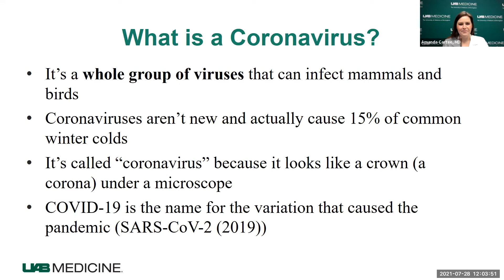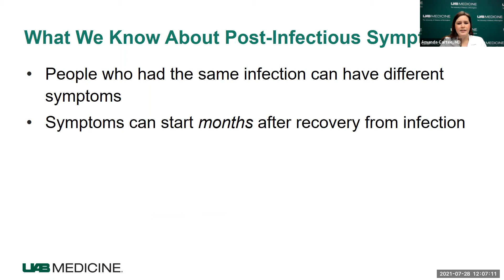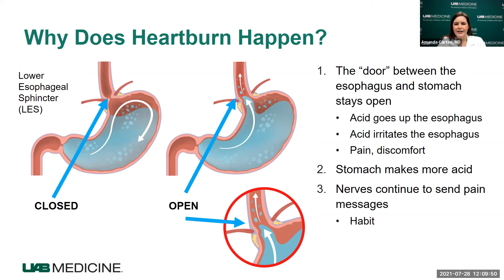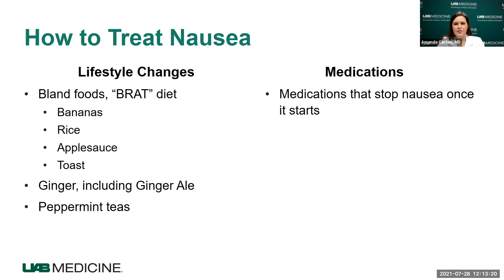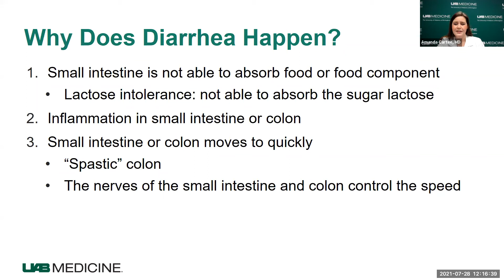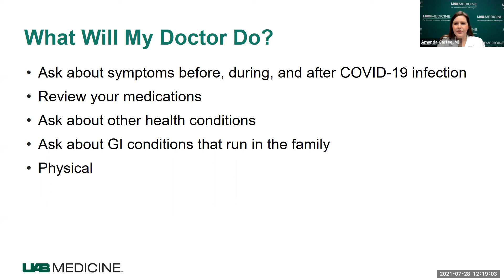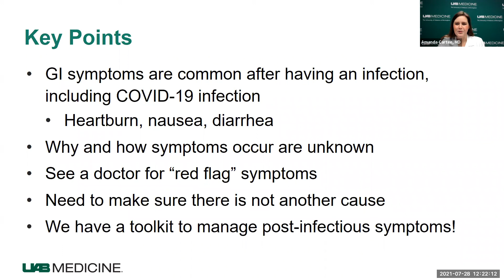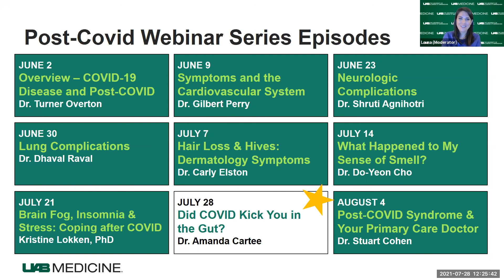Did COVID Kick You in the Gut?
Amanda Cartee, MD, explains three common symptoms post-COVID GI symptoms, and when to see a doctor.